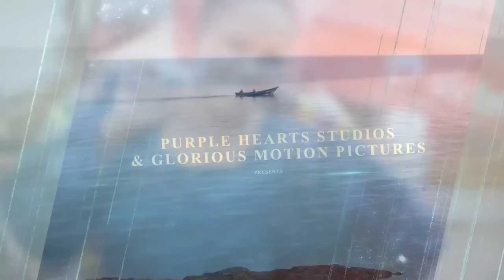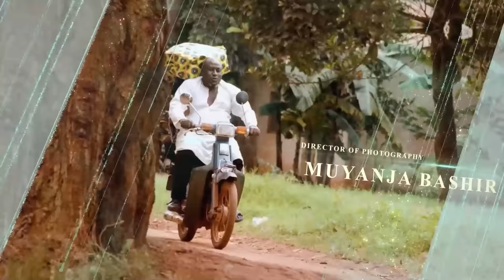Mr Right Episode 45A